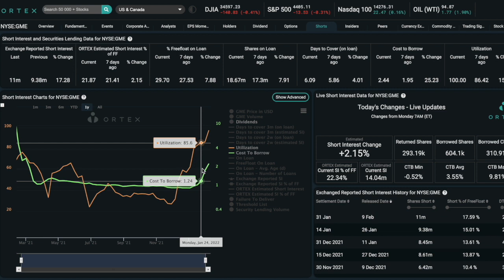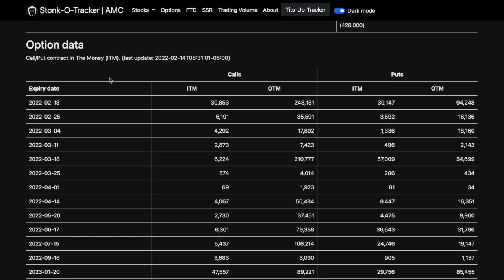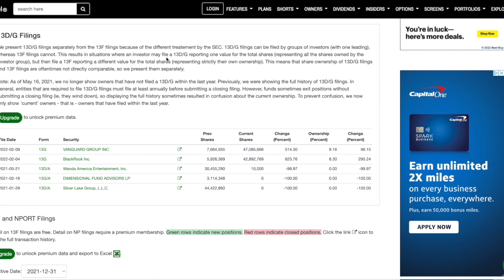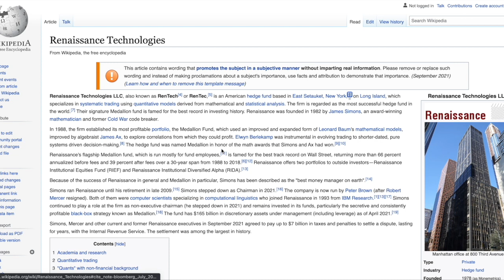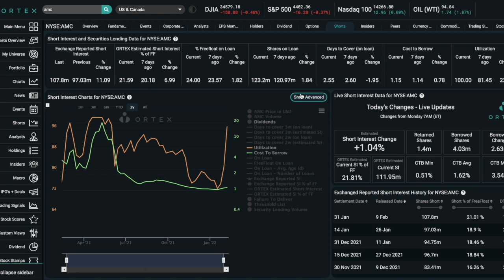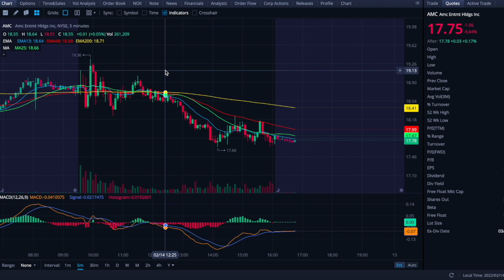AMC STOCK: SHORTS HAVE A HUGE PROBLEM COMING! - 86% INCREASE! - (Amc Stock Analysis)